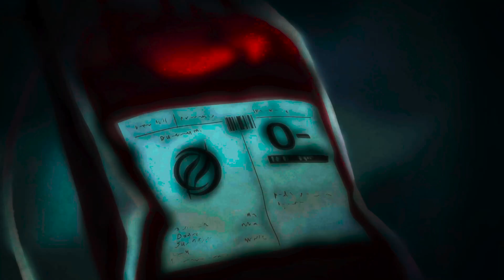Wow, RedFall is ACTUALLY Pretty Bad...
After hearing all the discourse from the Xbox community and Bethesda/Arcane fans about RedFall, the newest co-op Vampire FPS, I had to install it myself and see what was up. yeah this game got uninstalled lol
LIKE, FOLLOW, AND SUPPORT ConMenRDW!!